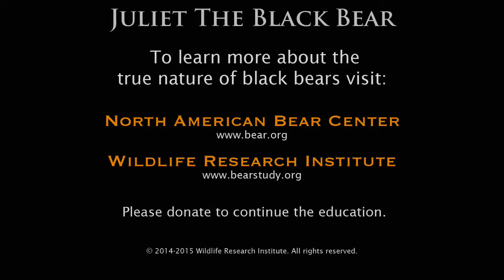Juliet the Black Bear - February 11, 2014